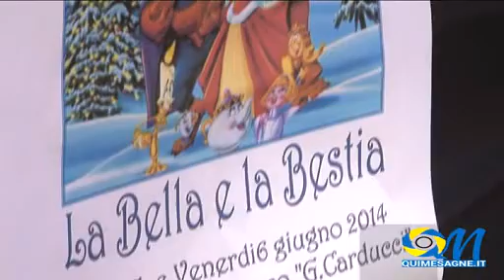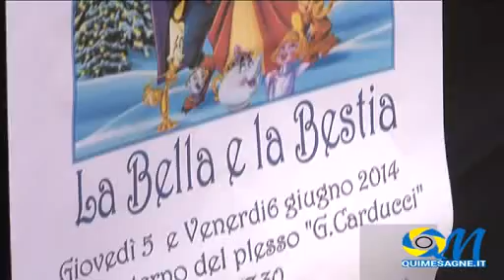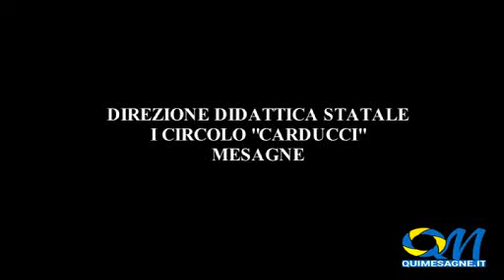I Circolo "Carducci", festa finale dei PON